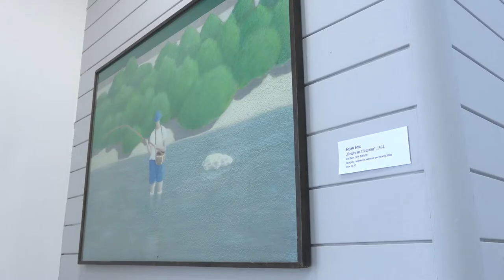OTVORENA IZLOŽBA ''MIĆA POPOVIĆ I NJEGOVI SAVREMENICI''